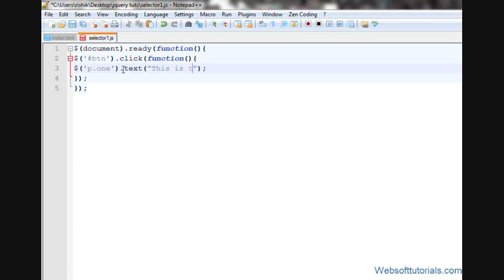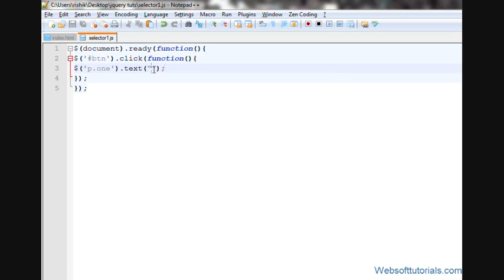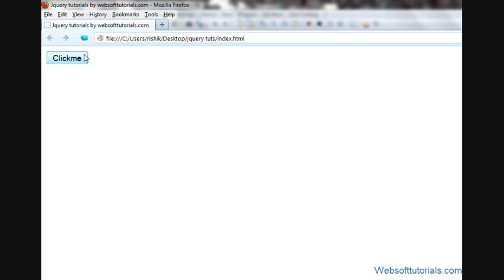jquery tutorials for beginners - 44 - jquery text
In this tutorial I will teach you about jquery text function